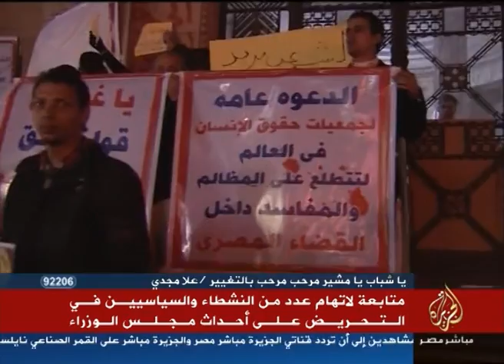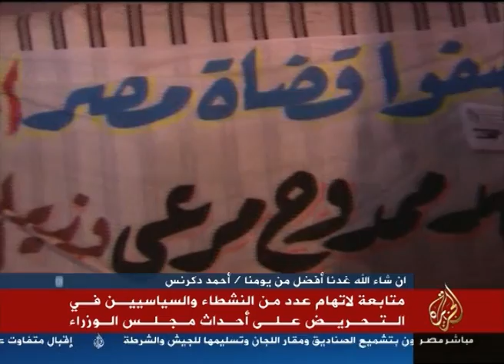متابعة لاتهام عدد من النشطاء السياسين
متابعة لاتهام عدد من النشطاء السياسين  في التحريض على أحداث
مجلس الوزراء
يوم الثلاثاء
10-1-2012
تقديم
مني سلمان
قناة الجزيرة مباشر مصر